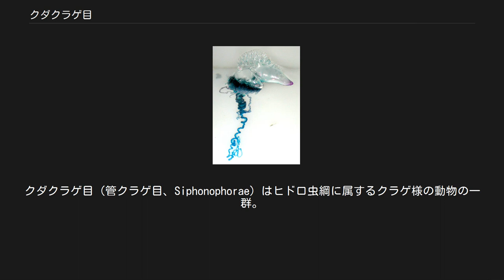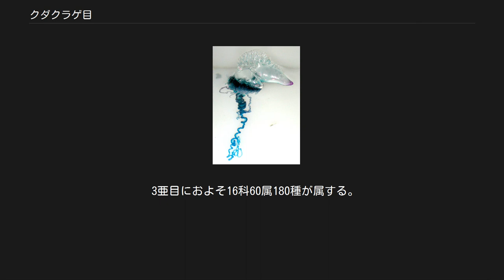クダクラゲ目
クダクラゲ目（管クラゲ目、Siphonophorae）はヒドロ虫綱に属するクラゲ様の動物の一群。
群体でクラゲを構成することが特徴である。
 一般的なクラゲとは異なり、単純な傘状ではなく、細かい飾りのついた紐状や、気胞から多数の触手が伸びるなど、その形は多様であるが、いずれにせよ、出芽によって生じた多数の個体がつながった群体であり、そのため往々にして透明な部品が集まった細長い形になりやすい。
また、個々の個体には多型が見られる。
中にはマヨイアイオイクラゲのように、体長が40 - 50メートルにも達し、シロナガスクジラを抜いて動物で最も長いのではないかと言われるものもある。
 種によっては手荒く扱うとそれらがバラバラになりやすく、標本では形を残すのが難しい。
 カツオノエボシ 基本的には、中空の主軸が何カ所かの点で伸びながら個体を出芽によって生じることにより成長する。
この軸を幹（かん）と呼ぶ。
幹の一端は気胞体といって空気を含んだ小胞になり、これが上の端である。
そこから下に幹が伸び、幹上に個体を作りつつ成長して行く。
 群体を構成する個体には顕著な多形現象が見られる。
全体としてクラゲと呼ばれてはいるが、個々の個体について見れば、クラゲ型とポリプ型が混在する。
クラゲ型では気胞体のほかに泳鐘（えいしょう）と保護葉がある。
泳鐘は幹から側面に向けて広がったコップ状の形のもので、これは一般のクラゲの傘にあたり、これを拡大縮小して水を送って遊泳するのに使われる。
泳鐘は往々にして多角形をしている。
保護葉は寒天質が伸び広がってその下の個虫を覆うようになったもので、ポリプ型と見る向きもある。
 ポリプ型には基部から触手を発達させる栄養体、口がなく触手のある感触体、触手を欠く生殖個虫などがある。
幹の下端には最初の栄養体があり、カツオノエボシなどではこれが大きく成長する。
触手の構造は複雑で、刺胞叢と呼ばれる独特の構造を発達させる。
生殖体はクラゲに近い構造を持つが、クラゲとして独立しないいわゆる子嚢である。
 群体全体の形として、上の方には気胞体の下に泳鐘が集まり、この部分を泳鐘部と言う。
鐘泳亜目のものではこれはごく少数の泳鐘からなるが、胞泳亜目ではこれが幹の上部分に一定の長さにわたり、互いに組み合わさって泳鐘柱を構成する。
また、嚢泳亜目では気嚢体のみがあり、泳鐘を欠く。
 それ以下の部分を栄養部と言う。
栄養部の幹には等間隔に泳鐘や栄養体、生殖体などの組を並べるものが一つの典型としてあり、このような一個の泳鐘とその下に並ぶ個虫の集まりを幹群という。
生殖時にそれらが離れて遊泳する場合があり、これをユードキシッド (Eudoxiod) と呼び、かつては異なる生物と考えられた例もある。
鐘泳亜目ではこのユードキシッドが有性世代であると見る向きもある。
 外見的に大きく異なるのがカツオノエボシなどで、幹は短くなり、個虫は狭い範囲に集中している。
なお、カツオノカンムリやギンカクラゲなどもそのようなものと考えられていたが、現在ではこれらは花クラゲ類の浮遊性のポリプと考えられている。
 発生はプラヌラ期から直接にクラゲに発達する。
 胞泳・嚢泳両亜目のものでは、動物極側に口を生じて栄養体が形成され、反対側では気胞体が作られると、これらは独立した個体になり、この両個体が群体の上下の端となる。
その後にその間の側面に幹を生じて、それ以外の個虫は幹の腹側面に順次形成される。
 鐘泳亜目のものでは、プラヌラは原始栄養体となって気胞体を生じないため、プラヌラの本体は一個体だけに変化し、幹はやはり側面に形成される。
 外洋域に浮遊するものがほとんどである。
カツオノエボシなどよく知られたものも、主な生息域は外洋であり、海岸へはたまたま打ち寄せられたと見た方がよい。
また、カツオノエボシのように水面に出るものはほとんど無く、ほとんどは中層に有り、波の静かな時だけ浅いところに浮かんでくるらしい。
 多くのものはほとんど人間とかかわりをもたない。
カツオノエボシは浅瀬に出現し、強い刺胞毒をもつことで有名である。
それ以外にも毒の強い種はあるが、多くは人と触れる機会がない。
ボウズニラなどは漁業の網に引っ掛かることがあり、その際に漁師に被害を与えることがあることで警戒される。
 3亜目におよそ16科60属180種が属する。
胞泳亜目や、その他幾つかの科は側系統群である。